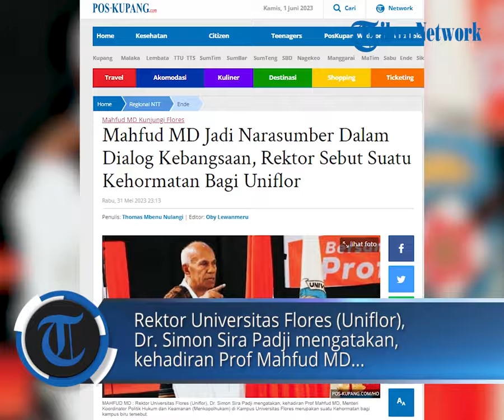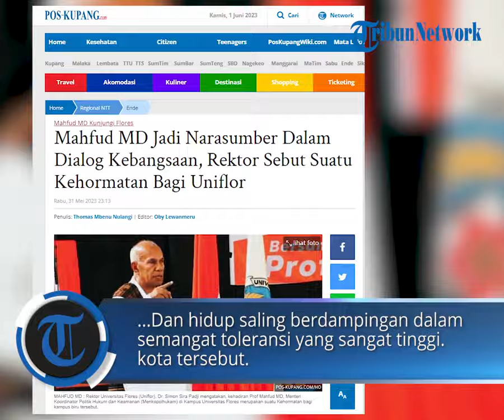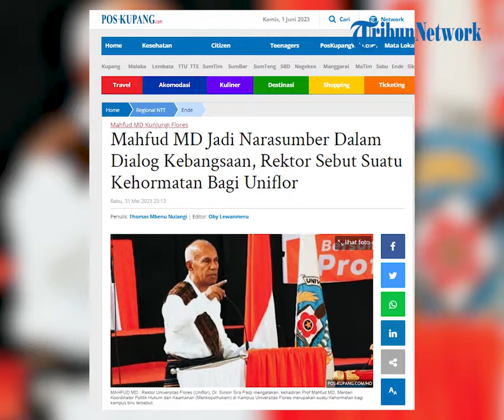Mahfud MD Jadi Narasumber Dalam Dialog Kebangsaan, Rektor Sebut Suatu Kehormatan Bagi Uniflor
POS-KUPANG.COM, - Rektor Universitas Flores (Uniflor), Dr. Simon Sira Padji mengatakan, kehadiran Prof Mahfud MD, Menteri Koordinator Politik Hukum dan Keamanan (Menkopolhukam) di Kampus Universitas Flores merupakan suatu Kehormatan bagi kampus biru tersebut.

Sebab, universitas Flores mendapat narasumber hebat dalam kegiatan dialog kebangsaan dalam diri Mantan Ketua Mahkamah Konstitusi itu.

"Bapak Menteri yang kami hormati, selamat datang di Kota Ende, Kota Pancasila. Kota Toleransi. Karena sejak zaman dahulu masyarakat Ende dan Flores sudah hidup berdampingan dalam perbedaan. Perbedaan agama, ras, dan suku," kata Dr. Simon dalam sambutannya pada acara dialog kebangsaan di Aula HJ Gadi Djou, Universitas Flores, Rabu 31 Mei 2023. Selasa, 31 Mei 2023 (POS-KUPANG.COM, Oby Lewanmeru)

Artikel ini telah tayang di Pos-Kupang.com dengan judul Mahfud MD Jadi Narasumber Dalam Dialog Kebangsaan, Rektor Sebut Suatu Kehormatan Bagi Uniflor,

Penulis  : Thomas Mbenu Nulangi
Editor  : Oby Lewanmeru
VPO   : IRLAND